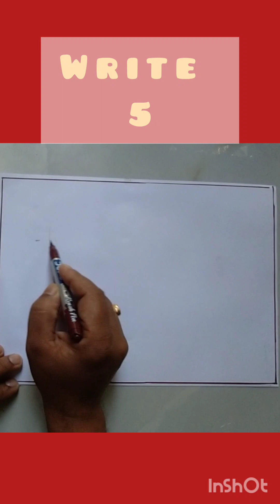Children's day special drawing, the birthday of chacha nehru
Children's Day is celebrated in India to raise awareness about the rights, education, and welfare of children. It is celebrated on 14 November every year